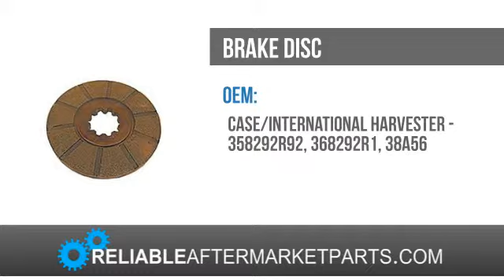New IH Farmall Brake Disc 340 460 504 606 2504 2606